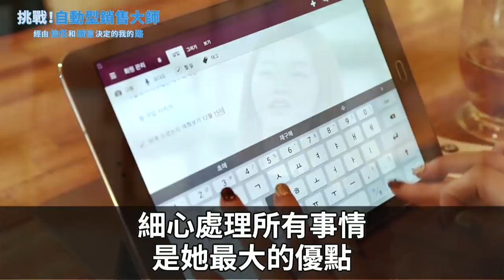Atomy 애터미 艾多美 - 挑戰！自動型銷售大師 2 - 中文字幕